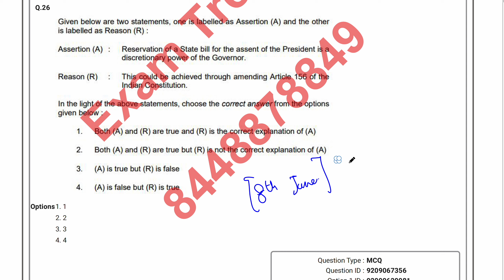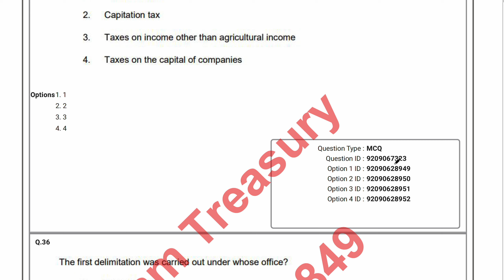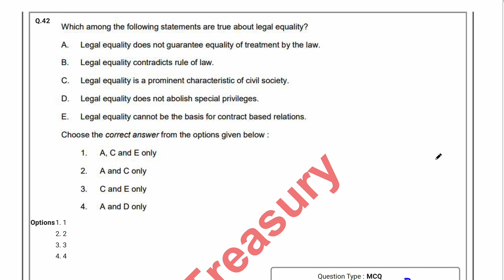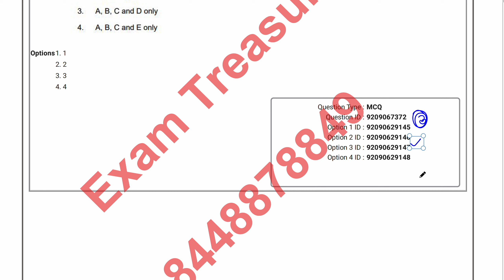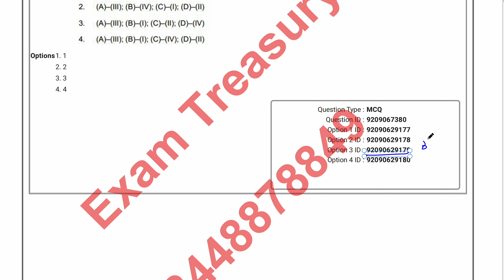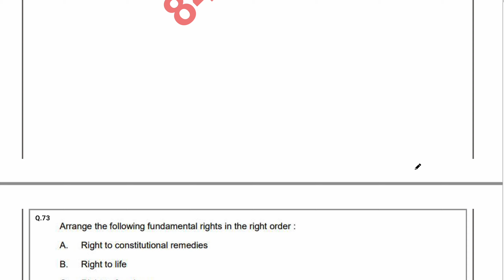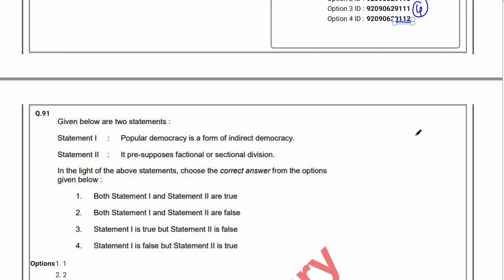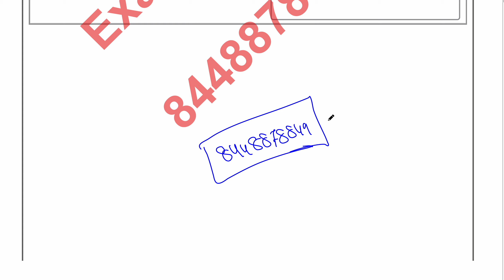CUET HUQP 18 | MA Political Science | International Relations | Incorrect Key | Answer Key Challenge